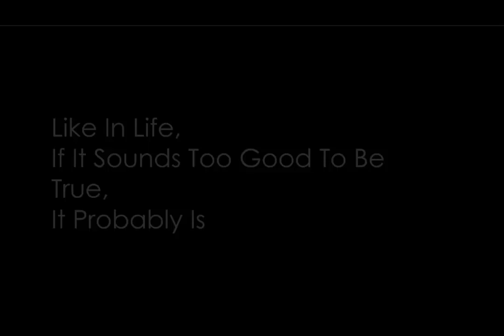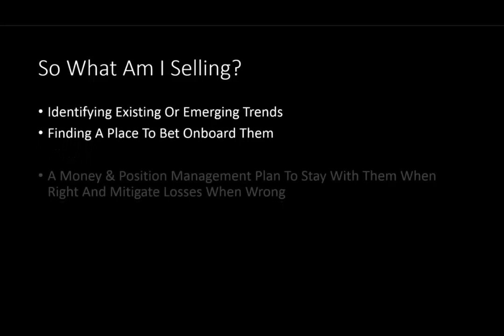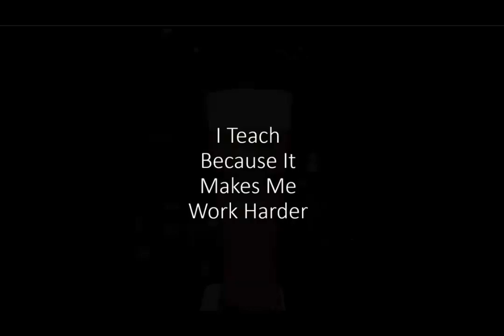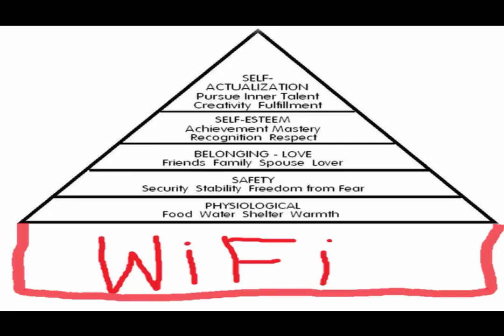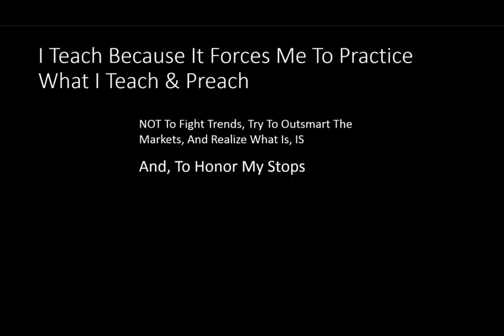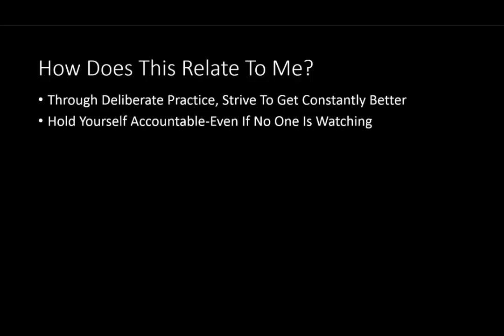06/24/16 Dave Landry's Random Thoughts Podcast-How My Teaching Trading Benefits You, Brexit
Dave reads his Random Thoughts column about why he teaches and how that benefits both him and you. He also, of course, touches upon Brexit and what you should do.